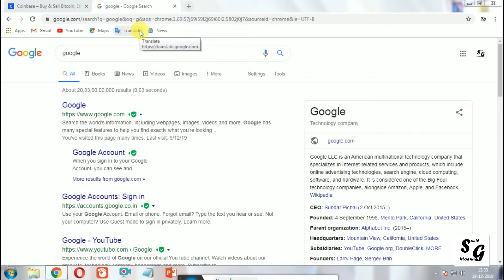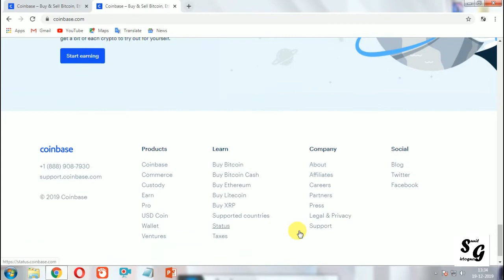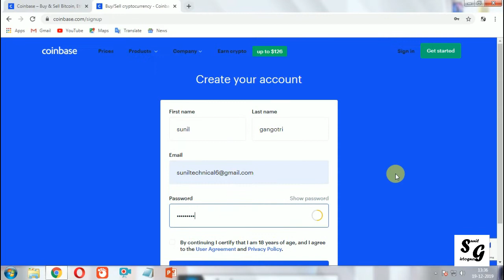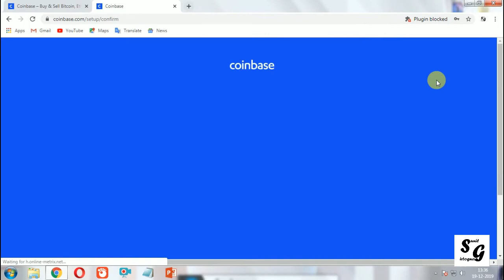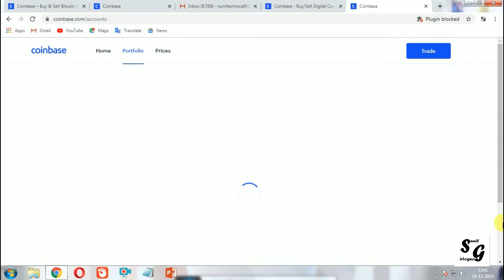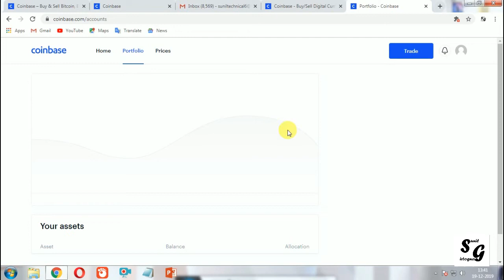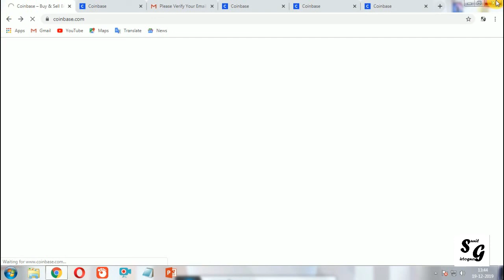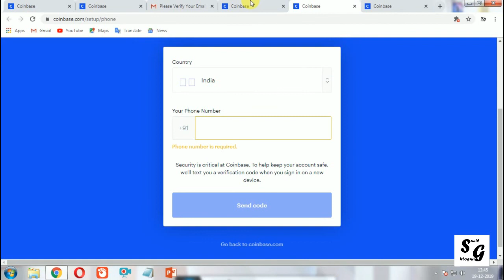sunilgangotri Part time work | Earn money at home | Sunil Gangotri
Is video me apko batunga ki ap ghar per bet kr kama skte he achi khasii income payment proof website batunga and ap kama skte he 2 hour kam kar ke best income way. video like kre and video pura deke..

2019 new video for earning.

my best wishess for all work and earn online Job in jaipur

Job in dheli

Job in utar pradesh

Job in madhyaprdesh

Job in gujrat

Jobs in jodhour

Job in jamukasmir

Job in kota

Job in tonk

Job in heydhrabad

Job in chandigard

Job in himachalprdesh